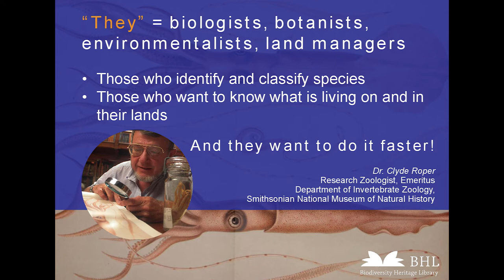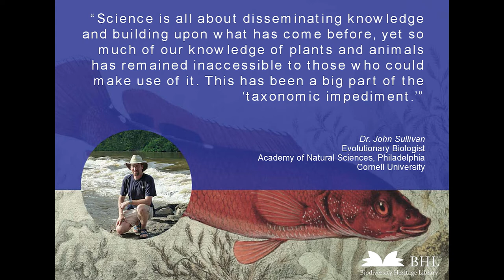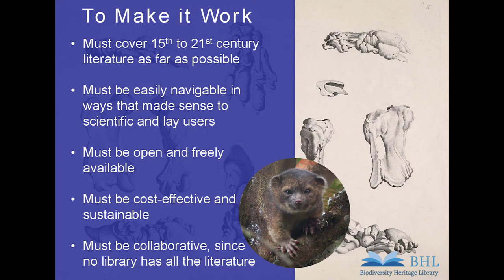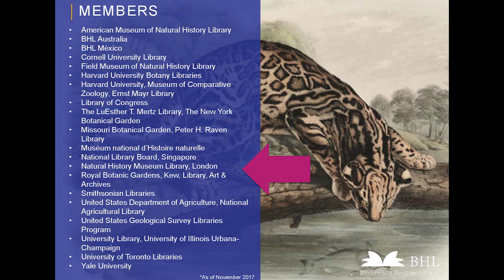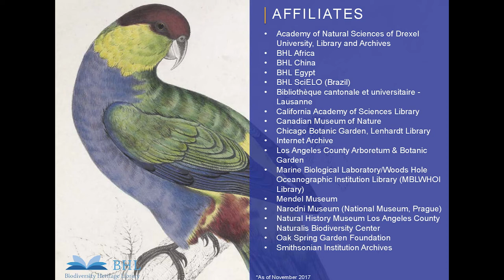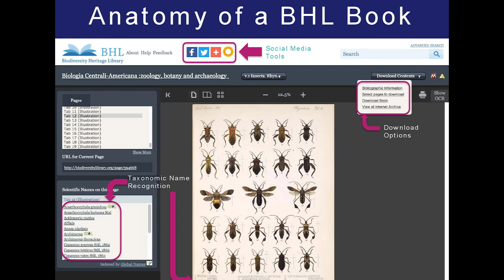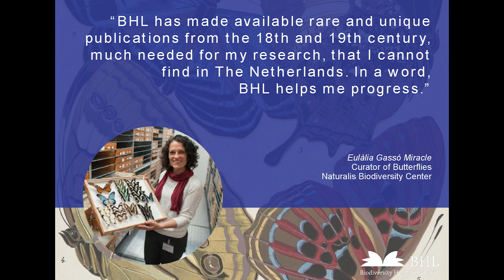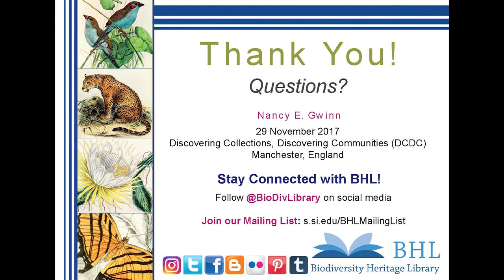DCDC17 | The Case of the Biodiversity Heritage Library - Nancy E. Gwinn, Smithsonian Libraries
Keynote presentation by Nancy E. Gwinn - How to bring millions of researchers to your (virtual) doorstep: the case of the Biodiversity Heritage Library

Dr. Nancy E. Gwinn is the director of the Smithsonian Libraries. She is a recognised leader in international librarianship and in building collaborations and partnerships. During her tenure, the Libraries initiated and became the lead partner in establishing the international digital Biodiversity Heritage Library (BHL) and administering the program’s secretariat. She is the immediate past chair of the BHL Members Council.